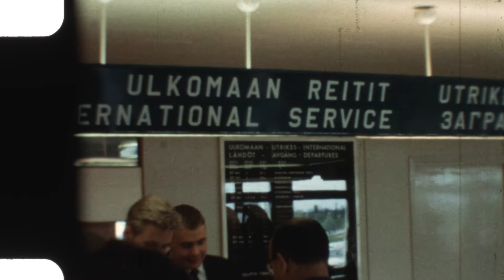Timo Lassy "Foreign Routes" (Official Music Video)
"Foreign Routes" is the third and final single ahead of tenor saxophonist Timo Lassy's upcoming We Jazz Records album "Trio".

8mm film footage by Lassy's grandfather.

Timo Lassy, tenor saxophone
Ville Herrala, double bass
Jaska Lukkarinen, drums

Composed by Timo Lassy
Strings arranged by Marzi Nyman
Strings performed by Budapest Art Orchestra cond. by Peter Pejtsik